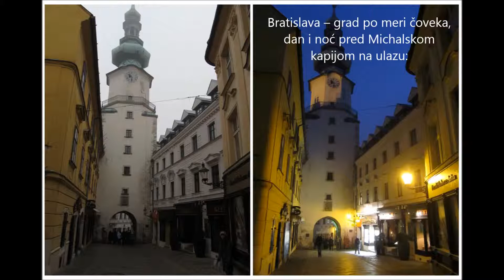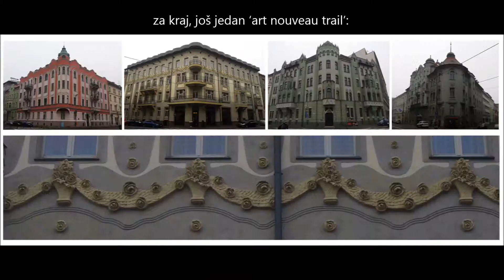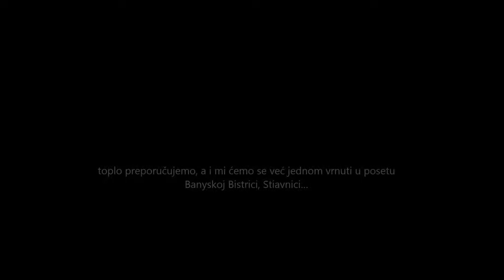10 Slovacka uz projekat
priče, pisane na blogu kucacuvarkuca.com, u periodu 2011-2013, da se ne izgube i ne zaborave...